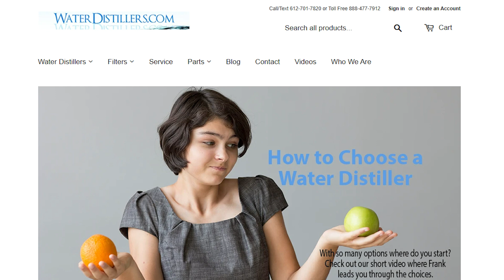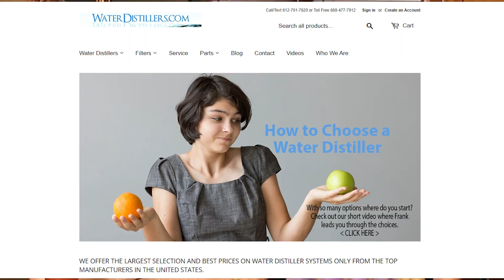What's Behind These Essential Oils? Hunt4Wellness - Episode 153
What's Behind These Essential Oils? Hunt4Wellness - Episode 153.  Go behind the scenes and see why these particular essential oils have an incredible back-story.
Show Notes:
01:49 The behind the scenes of Young Living
02:47 The use of essential oils throughout history
03:55 Podcast Episode #29 "It's Time For Thieves" Watch or Listen Here
05:40 Gary Young’s purpose behind Young Living
06:40 The process of producing a new product
07:49 Young Living’s regenerative farming techniques
08:06 Young Living’s Farming Symposium 2025 Information
09:45 The Young Living school in Ecuador
10:40 The three oils Gary Young formulated
10:40 Valor Essential Oil Blend
11:04 Highest Potential Essential Oil Blend
11:12 Shutran Essential Oil Blend
11:20 Legacy 30 Essential Oil Blend
12:00 Lavender Legacy Box
For information on anything mentioned in this show visit the podcast episode